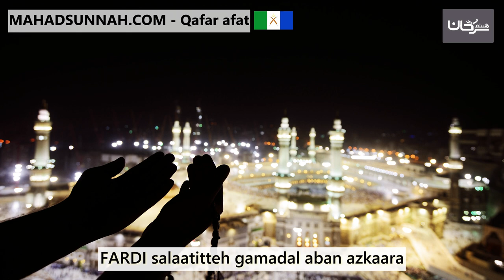الأذكار التي تقال بعد الفرائض المكتوبة باللغة العفرية:Qafár afat FARDI salaatitteh gamadal